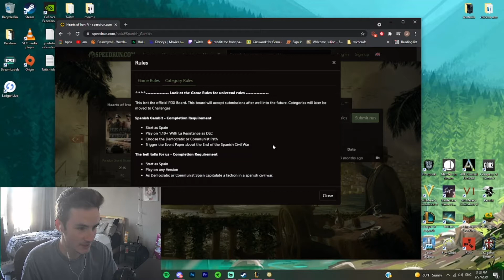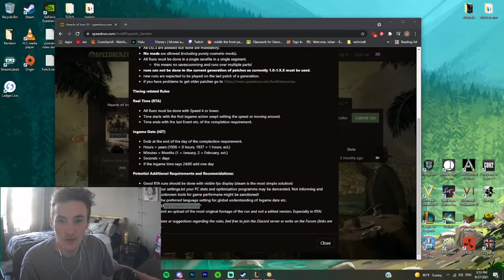Speed Running The Spanish Civil War Hoi4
I was checking out hoi4 speed runs and I though I could do the best on this one so here is my run.

0:00 begining
2:39 Speed run start